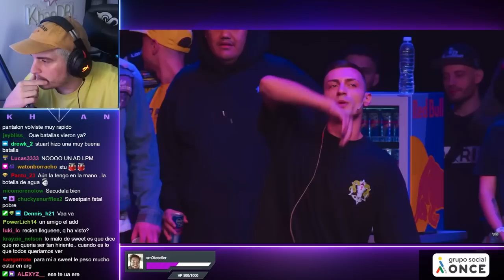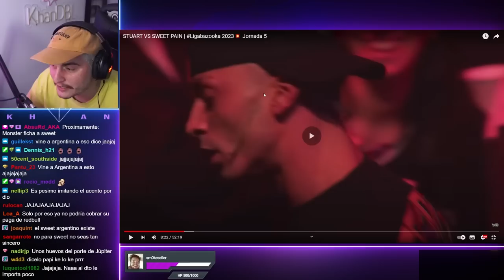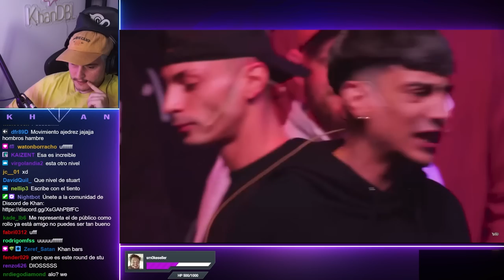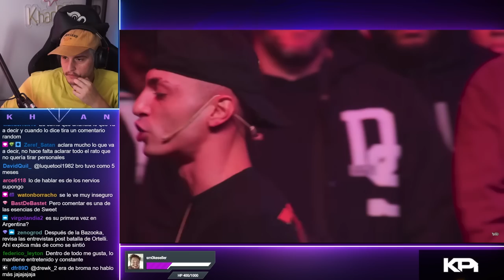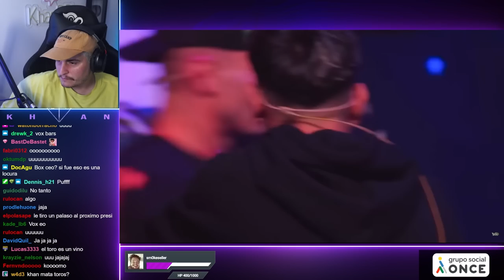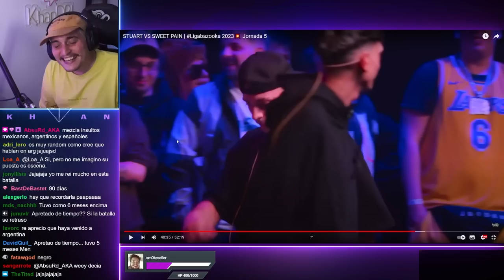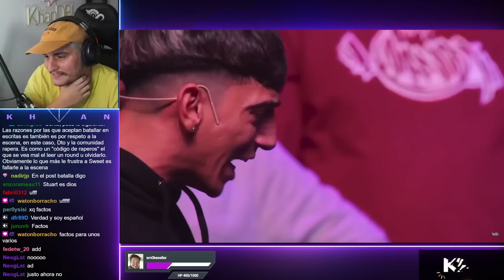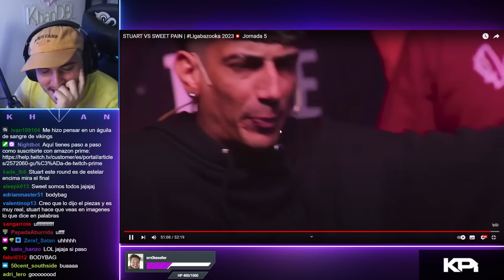¡TREMENDAS BARRAS!💥STUART vs SWEET PAIN | Ligabazooka 2023 J5